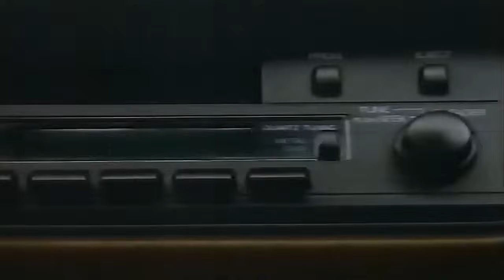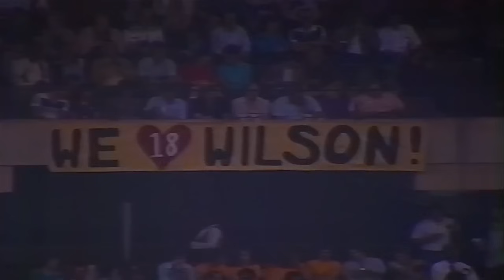Atlanta Falcons vs New Orleans Saints 11/6/83 Week 10